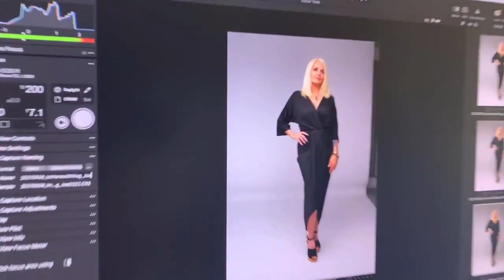I'M HERE WITH MAGAZINE BEHIND THE SCENES OF KATHERINE CALNAN'S SHOOT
@katherinecalnanphotography was a rock star shooting the @imherewithmag Calgary Dreamers spread!

We had a great day shooting the Calgary Dreamers Spread with the magician Katherine Calnan.

Bear Lesia @lesiatbear
Joe-Norman Shaw @joenormanshaw @corogues
Justin D Hodge @justindhodges
Christian Burton @94productions_chb94
Barb Sim @barbsim1
Ahmed Abosafi @theredseed
Dawn Hoskins-Rivers and Brent Rivers @vader_bad_dawn_good

Thank you for your support and friendship all!